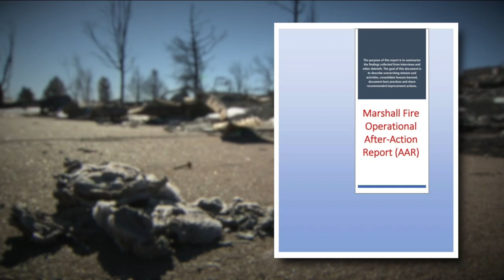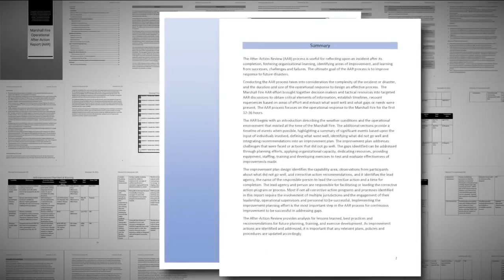Marshall Fire report recommends several changes to improve fire response